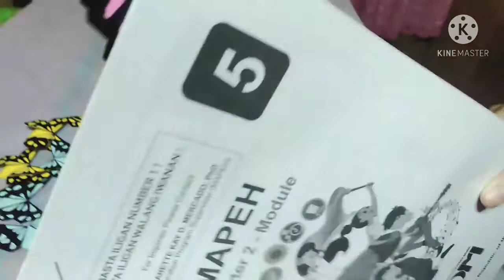DIY Butterfly Bookmark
This video is about DIY Butterfly Bookmark para may magamit ako sa books ko...